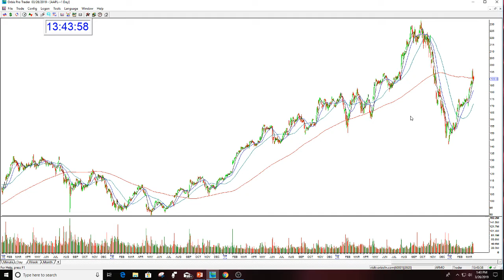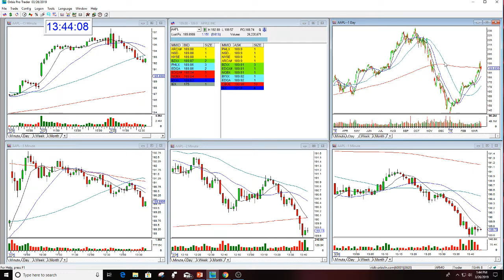AAPL OPTIONS TRADE REVIEW 3-26-2019